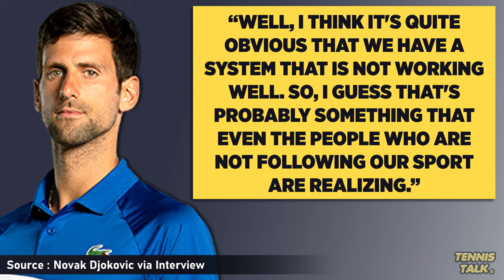Djokovic Responds to WADA Appeal over Sinner Failed Drug Tests | Tennis News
Novak Djokovic has responded in his post match press conference to the WADA appeal in the Sinner Dooping Saga. Djokovic says that it is not a good look for the sport and hopes it is sorted quickly. The CAS will make a decision in the coming months whether or not WADA's appeal of banning Sinner between 1-2 years will be granted.

0:00 | Intro
0:12 | Djokovic Response
1:01 | Outro